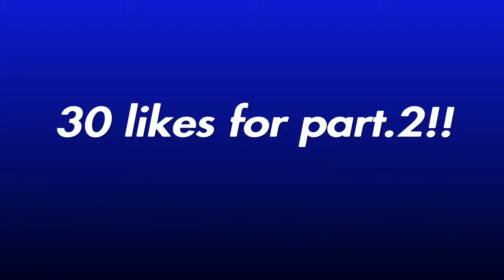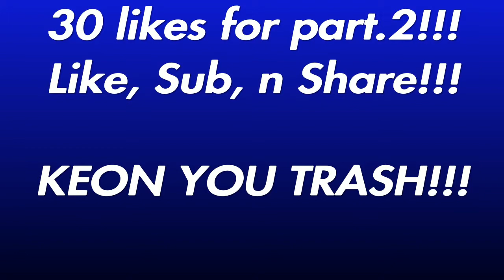WE DID AN ISO GAME FOR THE LEADER OF THE CLAN (IMz_Sleepy)